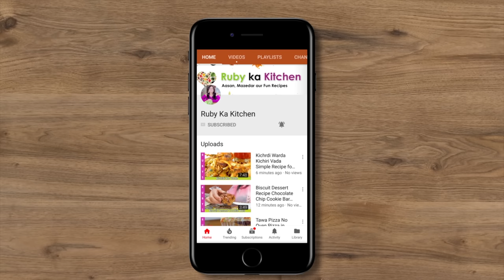Chicken Tandoori Naan Pockets Iftar Special Ramadan 2023 Recipe in Urdu Hindi - RKK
Ye hai meri chicken tandoori naan pockets ki recipe. Umeed hai aapko pasand ayegi!